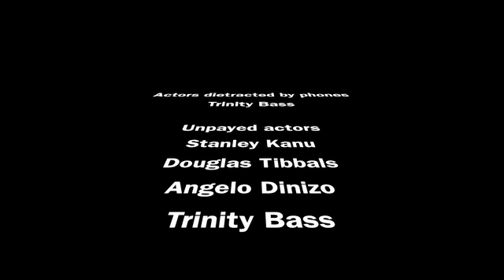Dumb And Dumber To Rip Off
Rip Off